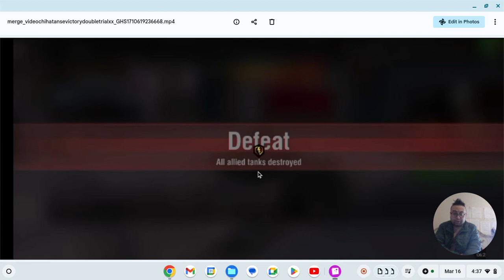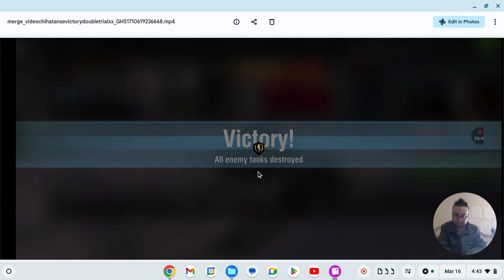Japanese Tank ism, "Chihatan Trials!" By GordonHai (^_^) !